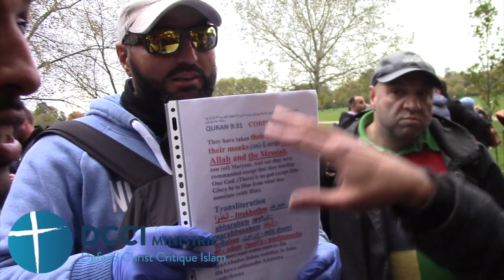Why is Jesus God in the Qur'an? @ Speakers Corner l Hyde Park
October 2019 Speakers Corner London